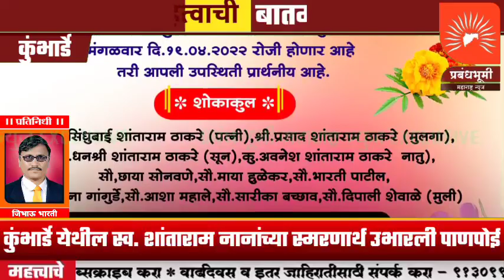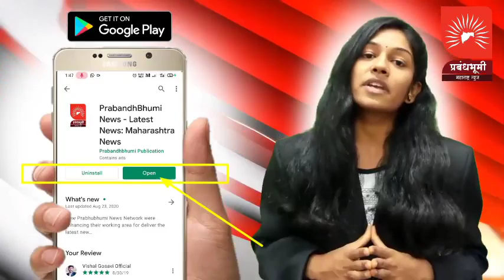देवळा - कुंभार्डे येथील स्व. शांताराम नानांच्या स्मरणार्थ उभारली पाणपोई